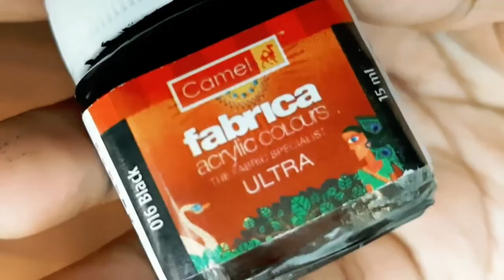Watermelon Bottle Art || Simple Bottle Art For Beginners || Easy Bottle Art | DIY | Seras Creations.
Hello everyone... 🙋🏻‍♀️